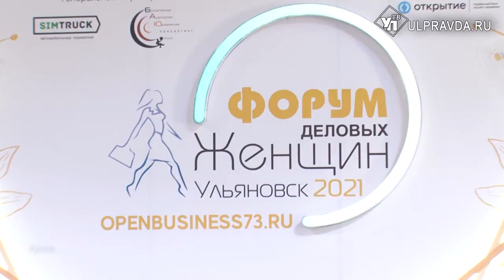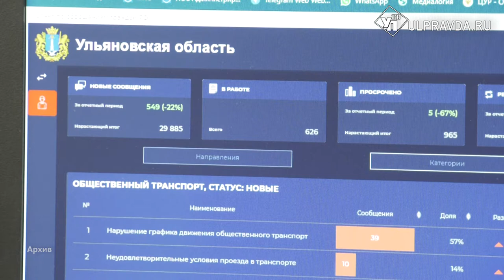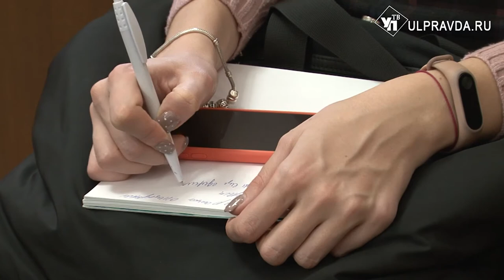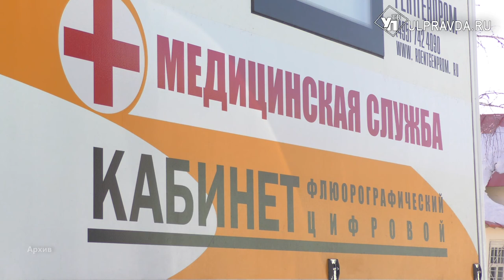Форумы, зарплата и субботник. О чём говорили на штабе по комплексному развитию региона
Штаб по комплексному развитию Ульяновской области губернатор Сергей Морозов начал с подведения итогов пятого по счету Форума деловых женщин, который состоялся в Ульяновске в конце минувшей недели. Итог:  свыше 1,5 тысяч бизнесвумен получили новые знания, обменялись опытом и наладили бизнес-партнёрство.
Губернатор еще раз подчеркнул, Ульяновская область – регион-лидер по привлечению женщин в предпринимательскую деятельность.  Реализовывать свои идеи должно быть комфортно каждому предпринимателю. Не только женского пола.